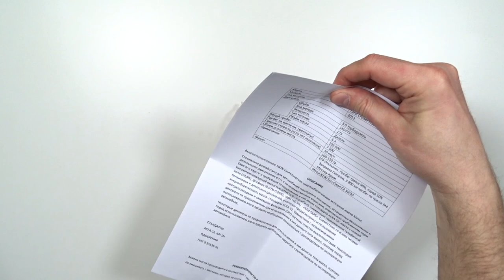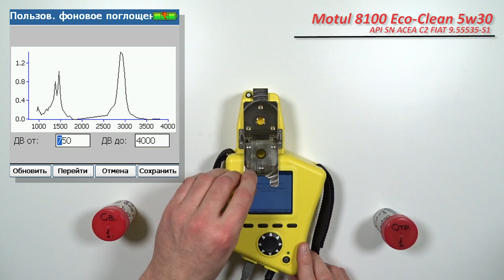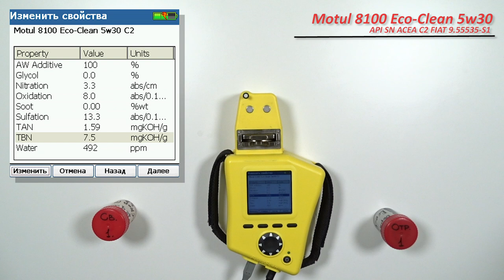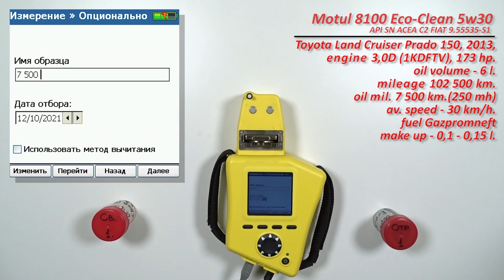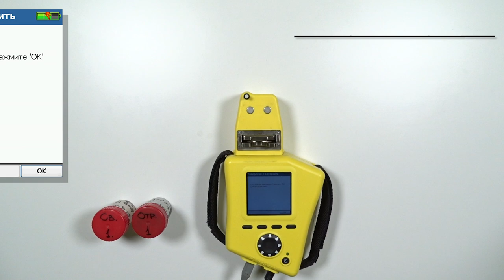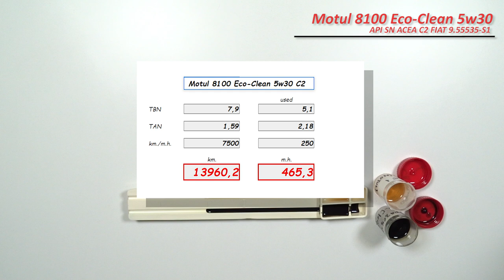Motul 8100 Eco Clean 5w30 C2 (Toyota, 7 500 km, 250 hours)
Павел из Москвы, прислал образцы масла Motul 8100 Eco-Clean 5w30

Класс качества:
ACEA C2, API SN

Соответствует требованиям:
FIAT 9.55535-S1

Рекомендации:
TOYOTA - HONDA - SUBARU

И отработка из
Toyota Land Cruiser Prado 150, 2013,
двигатель: 3,0D (турбодизель, 1KDFTV), 173 л.с.
ЕГР отключен.

Отработка с пробегом 7 500 км. (250 Моточасов), из низ 3 800 поездка по трассе М4 (в Крым).
Режим эксплуатации, трасса 90%
долито 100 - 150 мл. масла.

Топливо Газпромнефть.

Благодарю Павла, за образцы и поддержку канала!